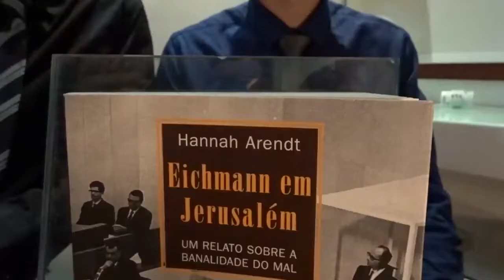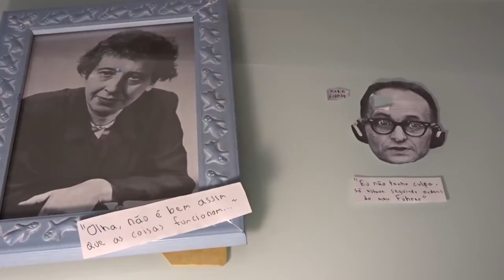Crítica ao livro Eichmann em Jerusalém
Os estudantes do 2º ano EM desenvolveram vídeos para a aula de Língua Portuguesa relacionados à obra Eichmann em Jerusalém, de Hanna Arendt.